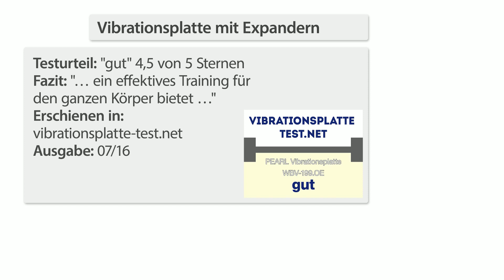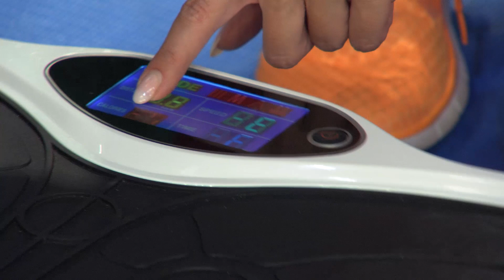Der Weg zur Traumfigur mit Katie Steiner - Vibrationstrainer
In diesem Video zeigt Katie Steiner alles rund um Vibrations-Trainer.

(00:01:00) PEARL Extrabreite Vibrationsplatte WBV-199.OE mit Expandern, 200 Watt
Effektiv und mühelos trainieren: ohne Belastung für Knochen und Gelenke
* Ganzkörper-Training durch effektive Massage-Wirkung
* 10 Trainings-Modi und manuelle Einstellung
* 99 Schwingungs-Frequenzen
* Traglast bis zu 120 kg
* LCD-Display
* Zusätzliche Trainingsoption: 2 Expander
* Kraftvolle Vibrationsplatte mit 2 Expandern
* Oszillation: horizontale und vertikale Schwingung
* 10 vorprogrammierte Modi oder manuelle Einstellung
* 99 Frequenz-Stufen: manuell regulierbar
* Effektive Trainingsvorschläge in der Anleitung enthalten
* Fernbedienung: 4 übersichtliche Bedienelemente (Programm, Zeit auf/ab, Frequenz auf/ab)
* Rutschfeste Gummi-Standmatte
* Ein/Aus-Schalter: Fernbedienung und Vibrationsplatte schaltbar
* Belastbarkeit bis 120 kg
* Stromversorgung: 230 Volt
* Fernbedienung: benötigt 2 Batterien Typ AAA / Mignon (bitte dazu bestellen)
* Leistung: 200 Watt
* Vibrationsplatte inklusive 2 Expandern, Fernbedienung, Stromkabel und deutscher Anleitung

(00:07:00) newgen medicals Vibrationsplatte WBV-400.HF, Handgelenk-Fernbedienung
Mühelos trainieren - ohne Belastung für Ihre Knochen und Gelenke
* Praktische Handgelenk-Fernbedienung
* 4 Modi und manuelle Einstellung
* 20 Schwingungs-Frequenzen
* LCD-Display
* Kraftvolle Vibrationsplatte mit Handgelenk-Fernbedienung
* Horizontale und vertikale Schwingung
* 4 vorprogrammierte Modi oder manuelle Einstellung
* 20 Frequenz-Stufen: manuell regulierbar
* Rutschfeste Gummi-Standmatte: orange
* Handgelenk-Fernbedienung: 4 übersichtliche Bedienelemente (Programm, manuell, Frequenz auf/ab), benötigt 1 Knopfzelle Typ CR2032 (bitte dazu bestellen)
* Leistung: 200 W
* Stromversorgung: 230 V (Kabellänge: 2 m)
* Maße: 82 x 48 x 19 cm
* Vibrationsplatte inklusive Fernbedienung, Stromkabel und deutscher Anleitung

(00:13:00) newgen medicals Übungen Vibrationsplatte (Vibrationsplatte Fitness) - statt 449,90 EUR jetzt 209,99 EUR

(00:19:00) newgen medicals Vibrations-Trainer: Vibrationsplatte WBV-650.HW mit Lautsprechern (Vibrationsplatte mit Griff)
Vibrationstraining mit Wippbewegung und Pulsmesser im Griff - plus Sound!
* So macht Fitness Spaß: effektive Übungen und Ihre eigene Musik
* Unterstützt Ihr Koordinations- und Muskel-training
* 10 Minuten Vibrationstraining entsprechen 90 Minuten Workout
* Pulsmesser im Haltegriff
* Vibrationsplatte mit Wipp-Bewegung
* Pulsmesser im Haltegriff
* Manueller Modus: wählen Sie frei aus 30 Frequenzen
* 3 automatische Modi mit variierenden Frequenz-Steigerungen
* Übersichtliches Bedienfeld in Griffweite mit Display: für gewähltes Trainingsprogramm, Zeit und Geschwindigkeit
* Integrierte Lautsprecher mit 3,5-mm-Klinkeneingang (z.B. für MP3-Player)
* Belastbarkeit: 120 kg
* Leistung: 300 Watt
* Stromversorgung: 230 V
* Maße: 66 x 122 x 75 cm,  Aufstellfläche: 52 x 36,5 cm, Gewicht: 27 kg
* Vibrationsplatte inklusive Stromkabel und deutscher Anleitung - Außerdem relevant oder passend zu: Klinkenstecker, Audio Kabel, Vibration, Massage, CD